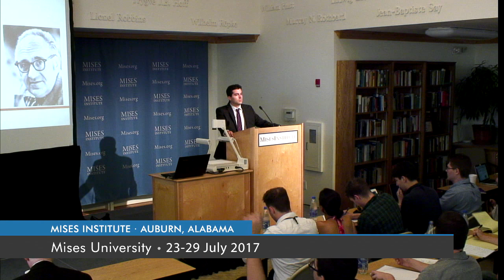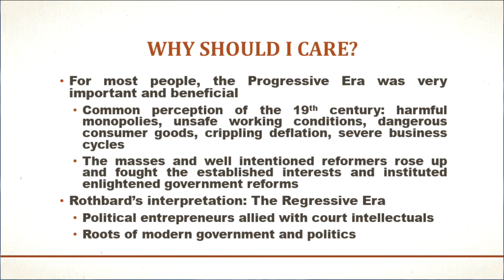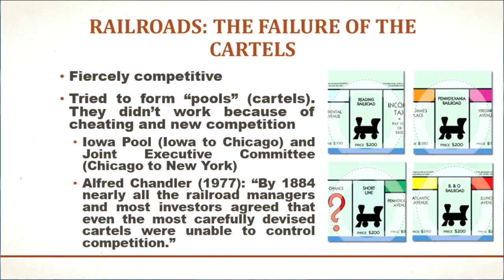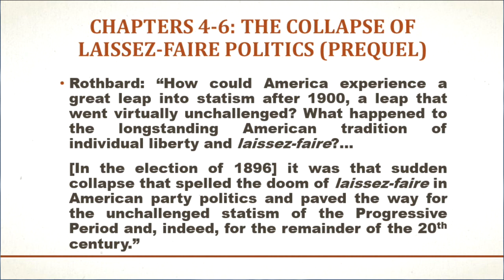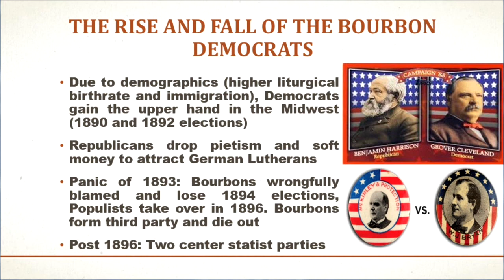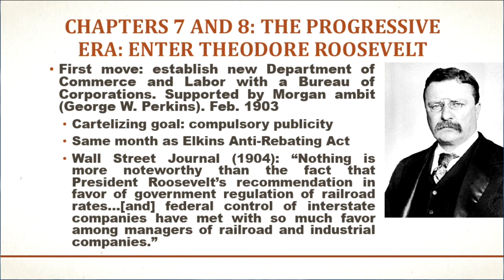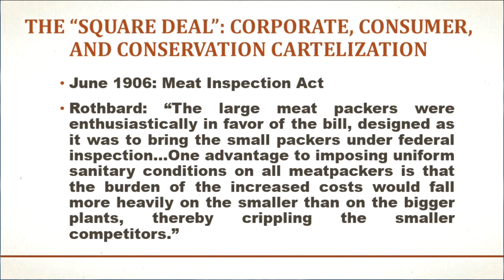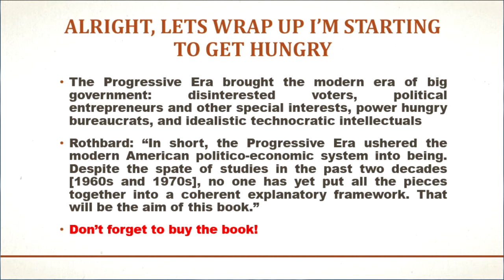Rothbard on the Progressive Era | Patrick Newman